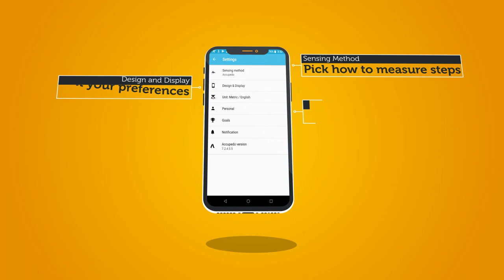Accupedo pedometer - step counter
Walk 10,000 steps towards a healthier you!!!